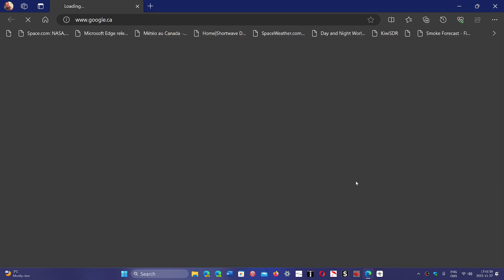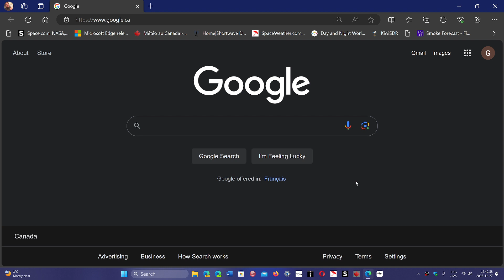CoPilot and Bing AI soon to get CHAT GPT 4 Turbo for better speed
One thing for sure, there is a need for speed if anyone will use the feature